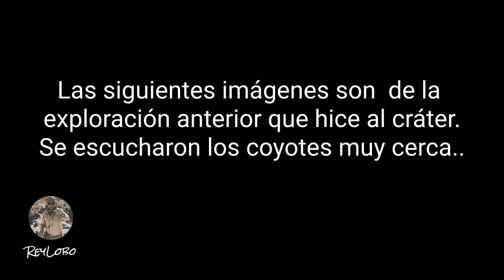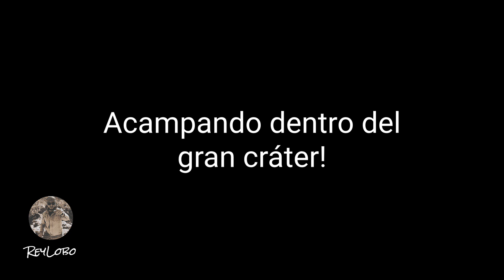VOLCAN DE HACE MILLONES DE AÑOS, Joya Honda SLP.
El cráter de la Joya Honda se formó hace millones de años a consecuencia de una explosión subterránea provocada por el choque del manto acuífero con la lava volcánica.
Este cráter tiene un diámetro de 1200 mts
y una profundidad de más de 200mts.